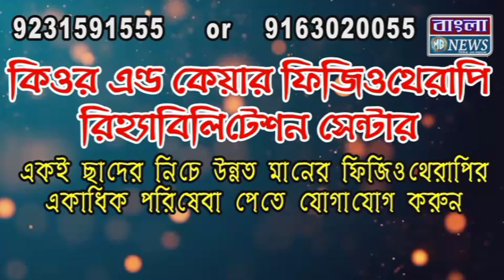হাসপাতালে 'ভুল' চিকিৎসায় রোগী মৃত্যুর অভিযোগে চাঞ্চল্য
কোতুলপুরে মেডিকেয়ার জেনারেল হাসপাতাল
' নামে  হাসপাতালে 'ভুল' চিকিৎসায় রোগী মৃত্যুর অভিযোগে চাঞ্চল্য